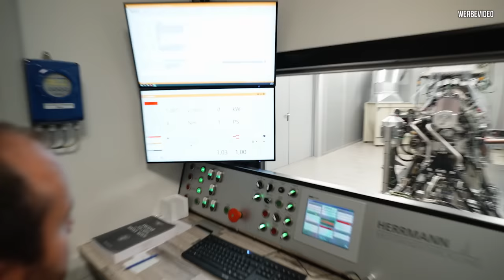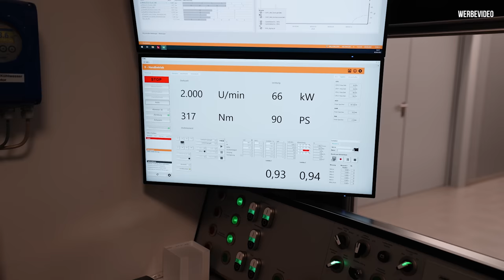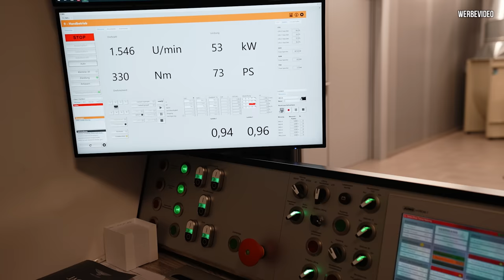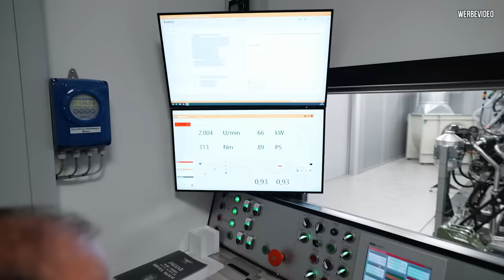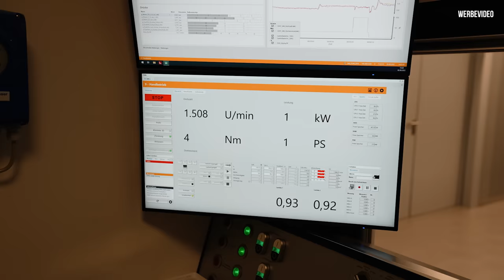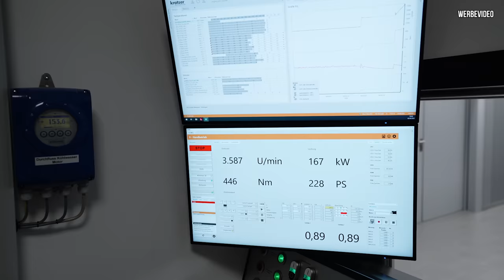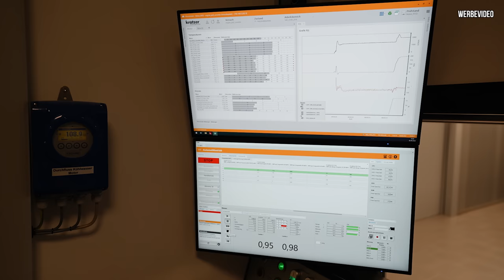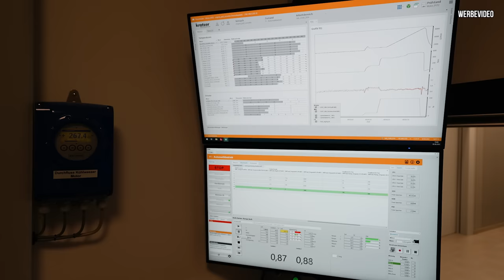ROLLENPRÜFSTAND bis 400Kmh mit 4 Meter großem GEBLÄSE - Hier werden RENNMOTOREN entwickelt! TEIL 2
Ein großer Traum ist es, den Limo Motor auf einem Motorenprüfstand in Betrieb zu nehmen!

Jetzt geht dieser Traum bei Herrmann Motorenentwicklung in Salzgitter in Erfüllung.

Das müsst ihr euch anschauen!